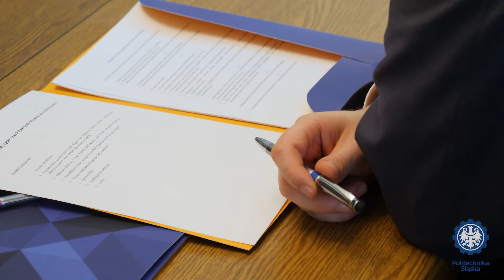Posiedzenie Rady Społecznej Politechniki Śląskiej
Relacja z posiedzenia Rady Społecznej Politechniki Śląskiej, którą tworzą przedstawiciele świata nauki i polityki oraz otoczenia społecznego i gospodarczego. Głównym tematem dyskusji były prace nad wdrożeniem Ustawy 2.0